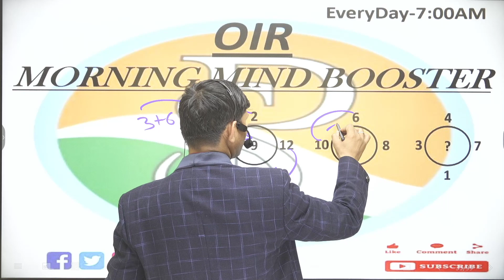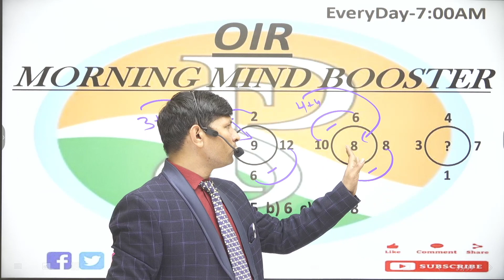5 2 12 6 9||10 6 8 4 8||3 4 7 1 ?|| a)5b)6c)7d)8 praveshsirclasses bypraveshsir